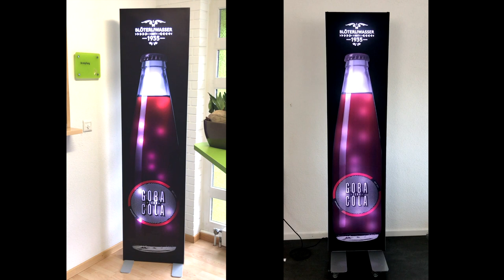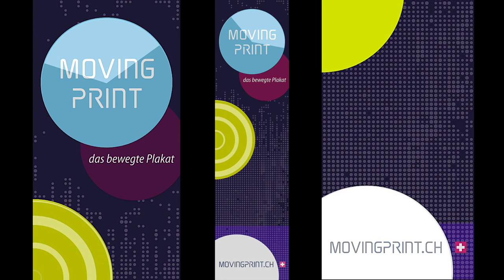MOVINGPRINT.CH The moving LED poster